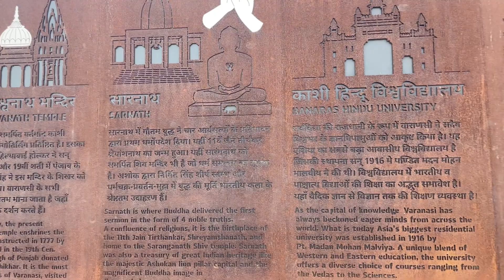A Short Vlog of the Day 🥵🥶 || Ye kaha aagaye hum 🥵